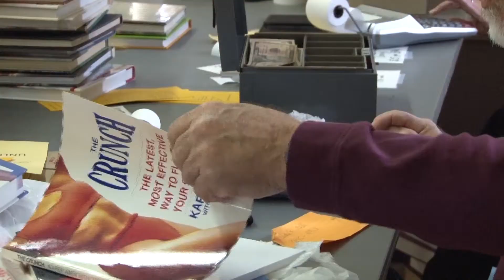LSU Libraries Book Bazaar A Great Success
TigerTV reporter Sarah Lofdahl gives the details on the LSU Libraries Book Bazaar.